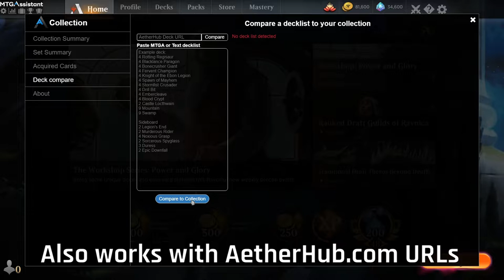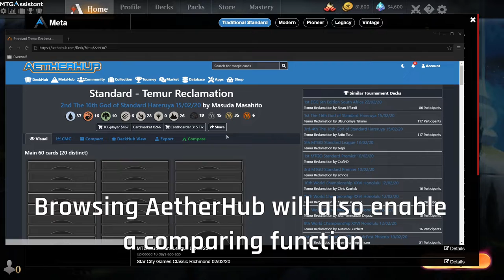MTGA Assistant - Ranking ladder and collection compare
With version 1.3 there are a lot of new features to check out. We also made a huge overhaul to almost everything we gave you in version 1.2

AetherHub.com Creator and developer talk about the site, upcoming updates, Magic The Gathering and life in general.